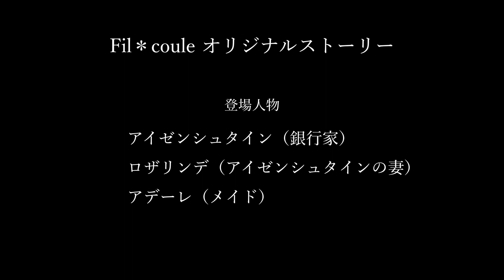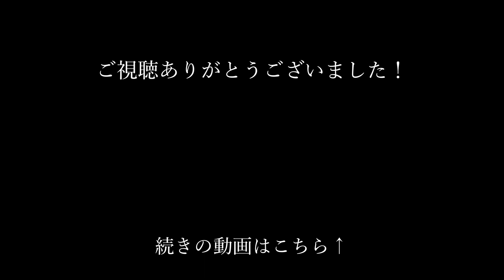Operetta 『Die Fledermaus』"Nein，mit solchen Advokaten" / J.Strauss Ⅱ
喜歌劇『こうもり』より 序曲　/ J.シュトラウス二世

オーボエアンサンブルFil＊couleの公演など最新情報は、ホームページや、SNSを是非ご確認下さい♪